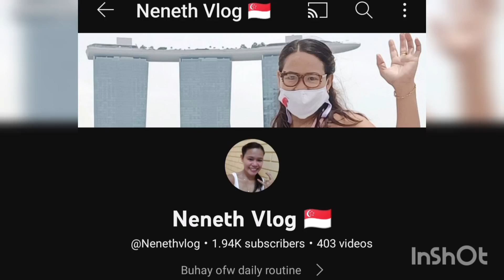pasyal mga Inday